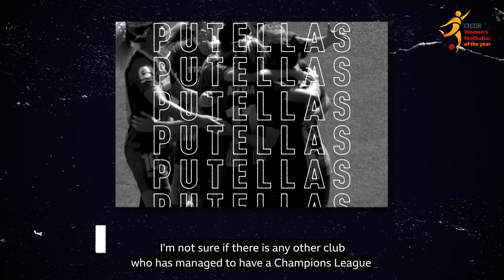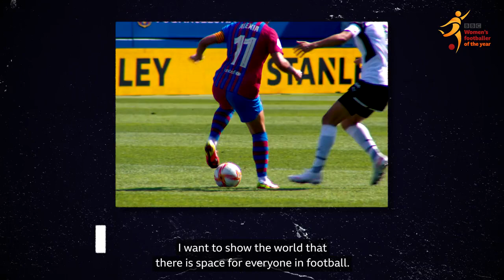Women’s Footballer of the Year contender Alexia Putellas